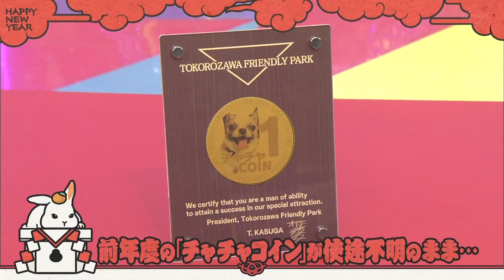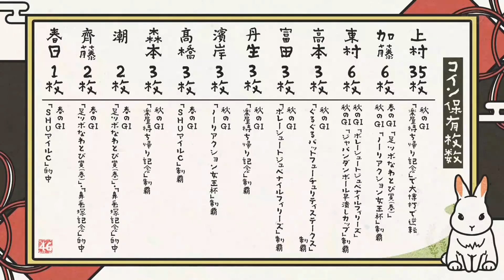気づいちゃったみくにん&まりぃ